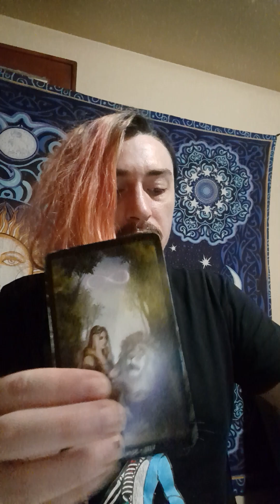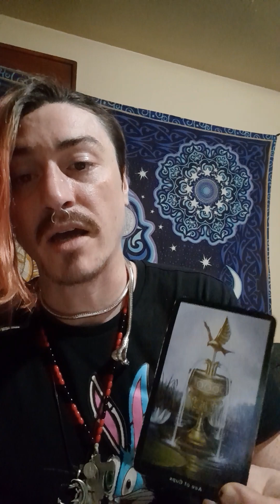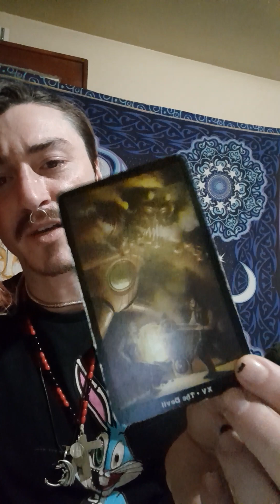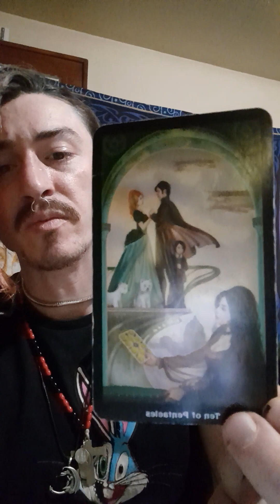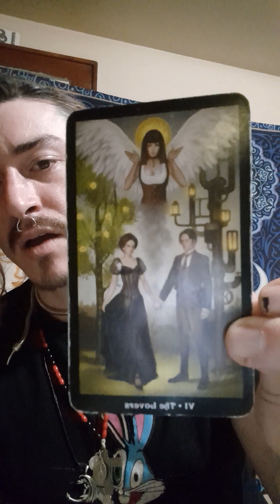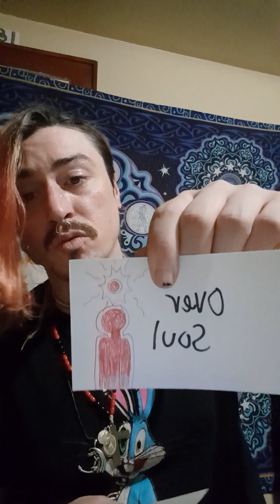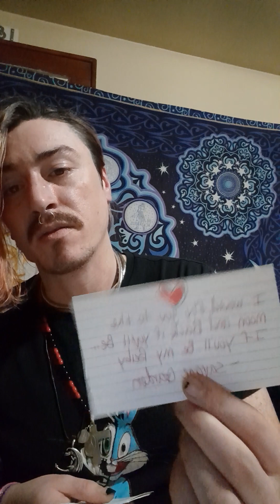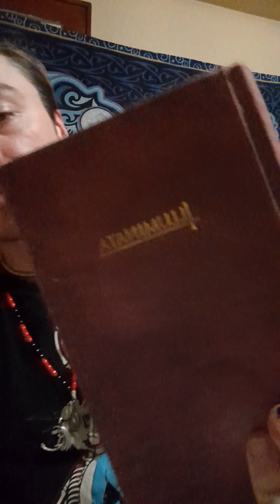🧿✨️Major endings brings in new beginnings🧿✨️ harmony♾️ very blessed life💰💰fortune📀love and fame💗🙊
🧿🧿🧿This is a Channeled Collective message for all signs, thanks for watching, appreciate all your support, down below are some links posted, thanks for donations!! email me if you'd like a personal reading.

INFINITE LIMITS Amazon Wishlist!! (Blessa.io)

PERSONAL READINGS ARE $50(half-hour to an hour, subject of your choice)